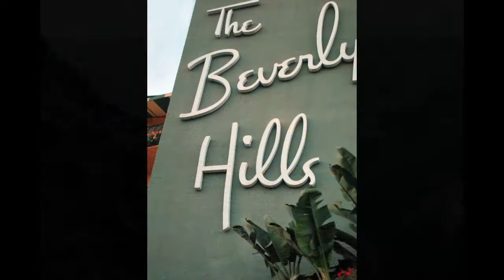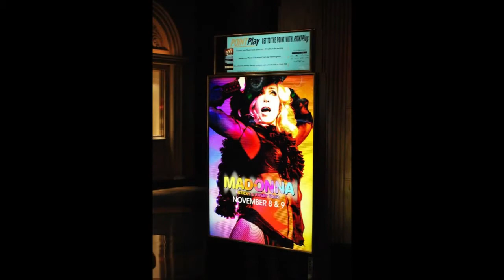Journey in western style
Video based on personal experience somewhere in 2008 in Vegas, Grand Canyon and LA.